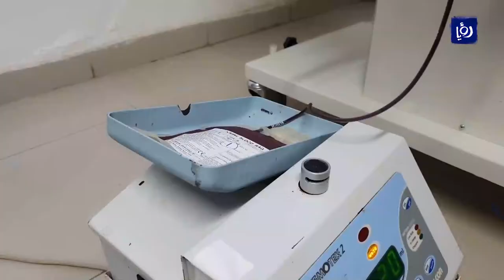دم واحد - حملات تبرع تلبية للإنسانية - حصري